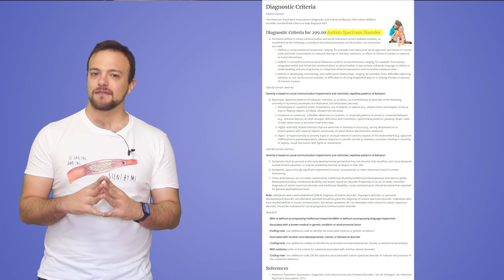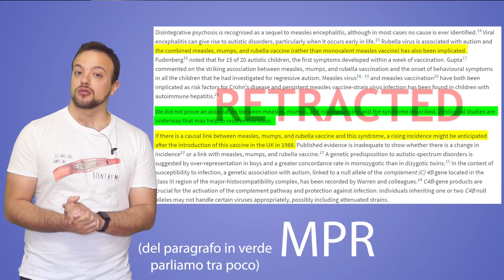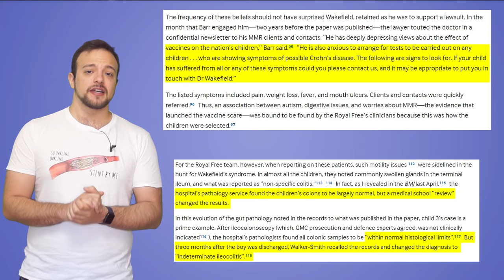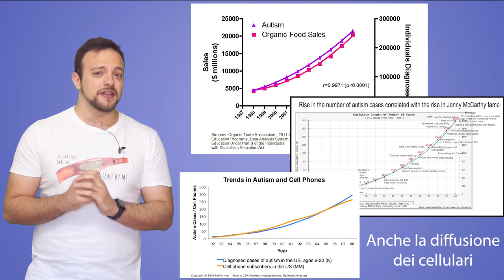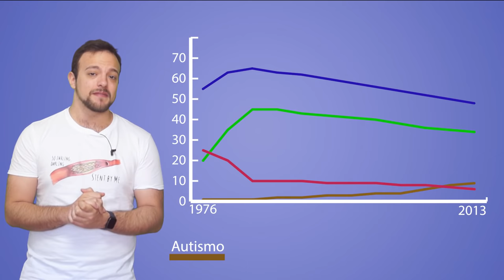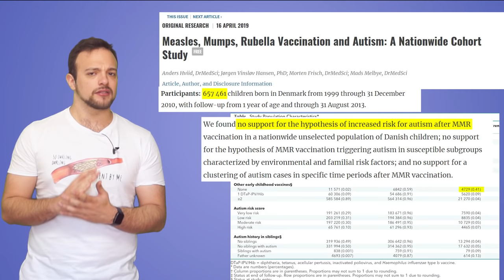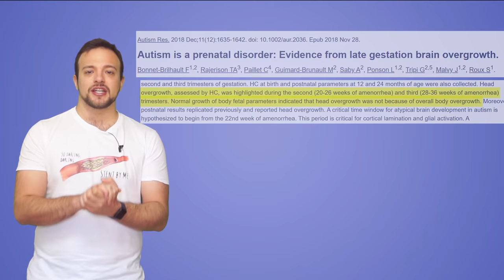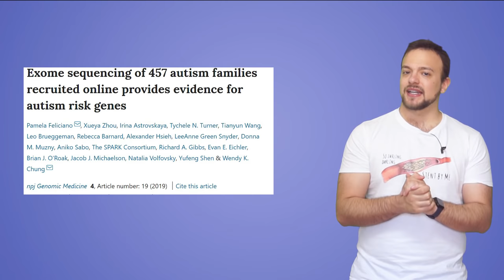VACCINI ed AUTISMO: la (scomoda) verità - Spiegazione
Una domanda decennale: I vaccini possono causare l'autismo?
Sono stati fatti tantissimi studi al riguardo, e la risposta potrà non piacere a qualcuno, ma adesso abbiamo le idee parecchio chiare.